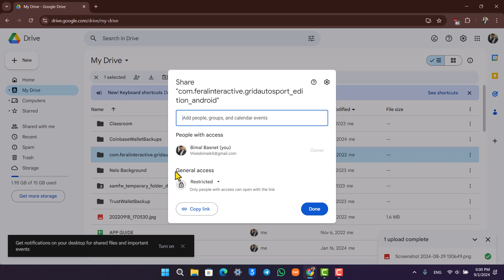How To Share Google Drive Link On Facebook !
In this tutorial, we’ll guide you through the steps to share a Google Drive link on Facebook. Whether you’re looking to share documents, photos, videos, or any other files, this process is quick and easy.

First, open your browser and go to [Google Drive] Log in to your account, and navigate to the file or folder you want to share. Once you've located the file or folder, you'll need to adjust the sharing settings to ensure that others can access it.

Click on the file or folder to select it, then look for the share icon, typically represented by a figure with a plus sign or just the word "Share." When you click on the share icon, a dialog box will open where you can adjust the sharing settings.

By default, the file's access may be set to "Restricted," meaning only people you specifically invite can view it. To share it more broadly, click on the "Get link" section and change the access from "Restricted" to "Anyone with the link." This setting allows anyone with the link to view or edit the file, depending on the permissions you set.

After selecting "Anyone with the link," click on the "Copy link" button to copy the link to your clipboard.

Now that you have the link copied, you can share it on Facebook. Open Facebook in another tab, and go to the post editor where you can create a new post. In the text field, paste the Google Drive link you copied. You can also add a description or context for your friends or followers if necessary.

Once you’ve added the link and any additional text, click "Post" to share the link with your Facebook audience. Anyone who clicks on the link will be directed to the file or folder you shared, with the ability to view or edit it based on the permissions you set.

This method works not only for Facebook but also for sharing Google Drive links on other platforms like WhatsApp, Instagram, or any service that supports links.

We’re here to assist you with any Google Drive or social media-related concerns.

0:00 Introduction
0:11 Accessing Google Drive and Selecting a File
0:24 Adjusting Sharing Settings
0:36 Copying the Link
0:44 Sharing the Link on Facebook
1:00 Conclusion